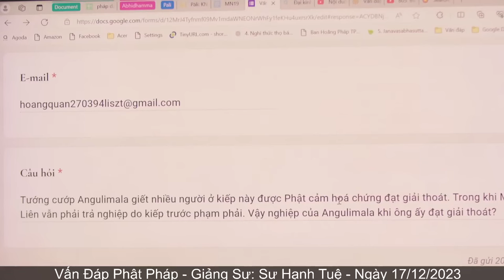2692. Nghiệp của ngài Angulimāla sau khi chứng thánh quả?